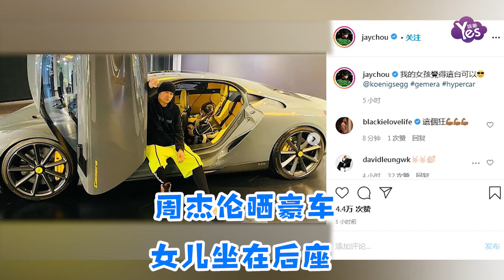周杰倫曬豪車，女兒坐在后座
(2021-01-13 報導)